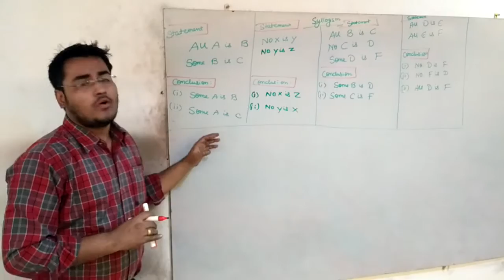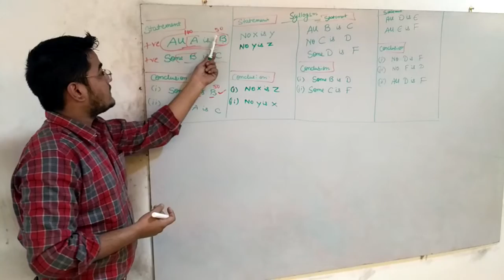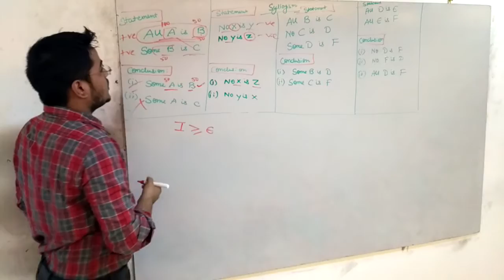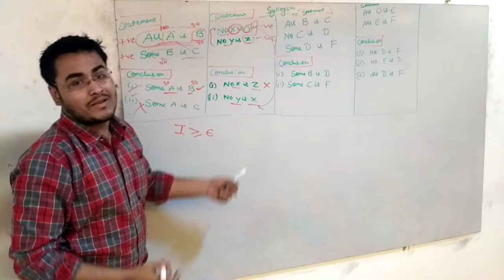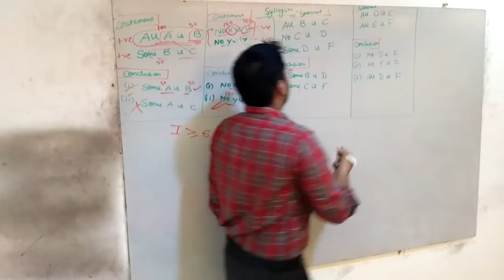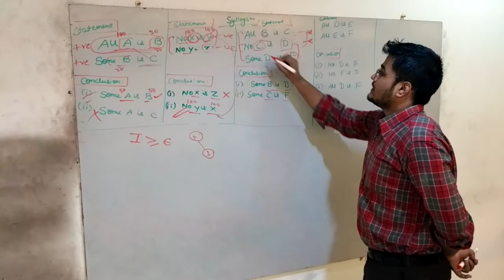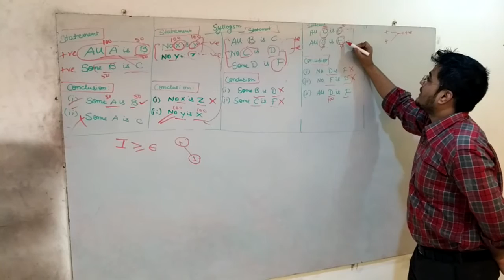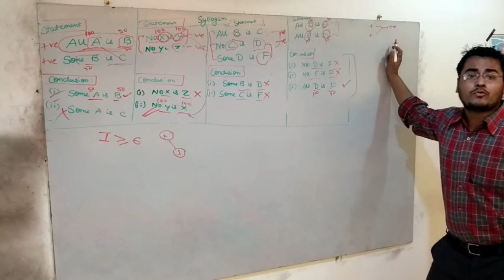Syllogism in 20 seconds - Part 2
Sarkari Naukri, Govt Jobs, Syllogism shortcuts, Reasoning shortcuts, Bank exam shortcuts